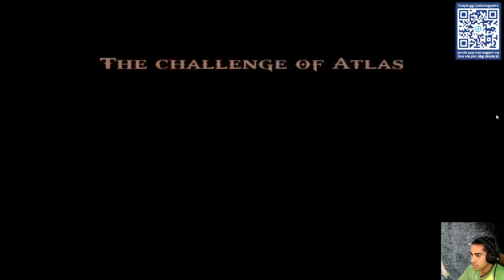GOD OF WAR #10 - Gameplay Modo História - YNP godofwar ps2 By: Max | God Mode